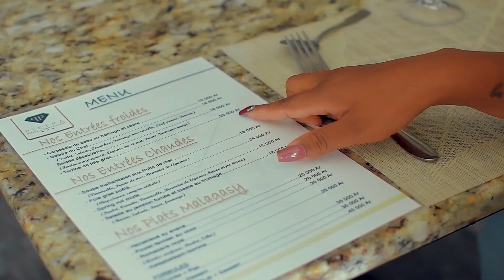Dassah Forme Grave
Dassah officiel
Dassah
Artiste Malagasy
Nouveauté 2023